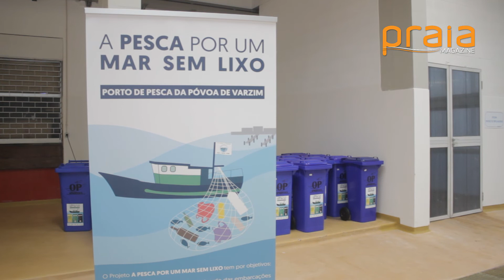A pesca por um mar sem lixo // Praia Magazine